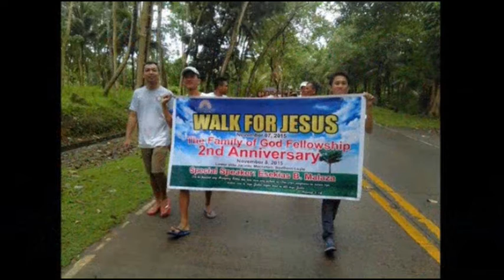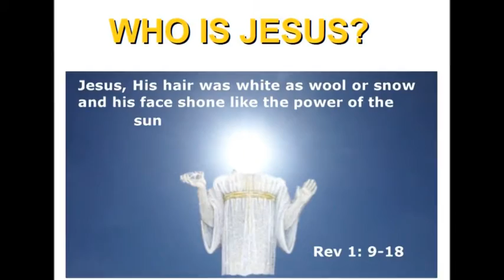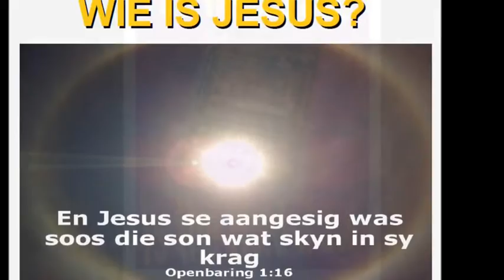Walk for Jesus 2019 Richardsbay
See how Christians from all over the Globe from different countries walk for Jesus. And how it went in Richardsbay in KZN, South Africa.